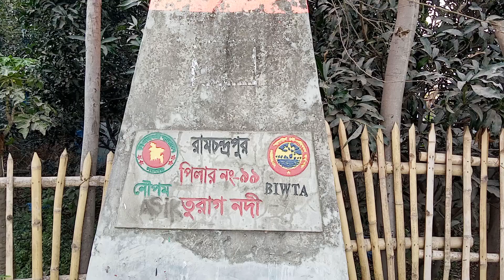Live Video | Turag River | 11-February-2023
Live Video  | Turag River, Mohammadpur Area | 11-February-2023